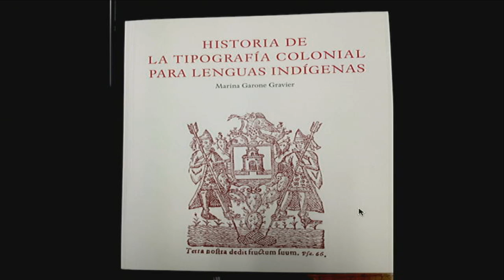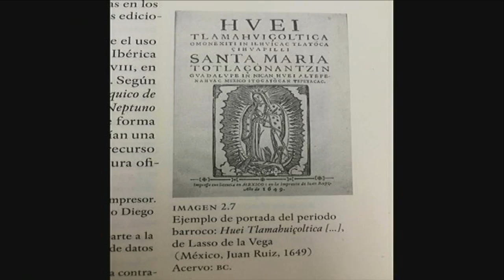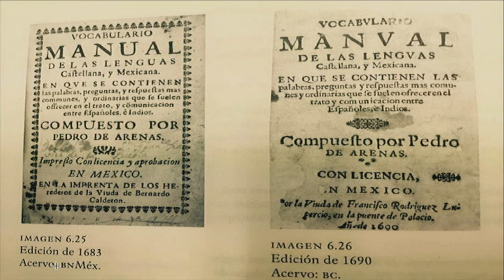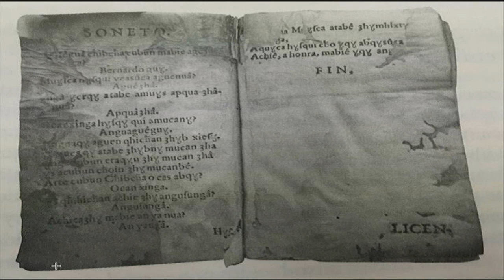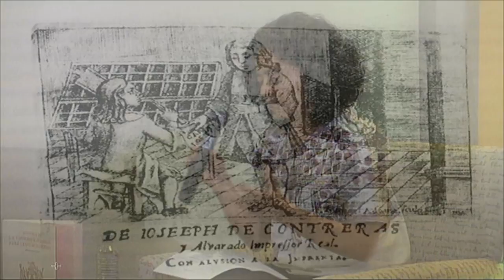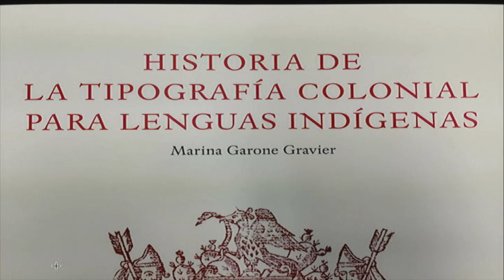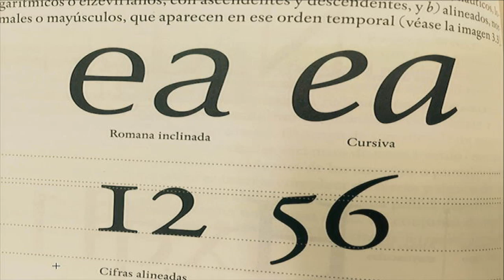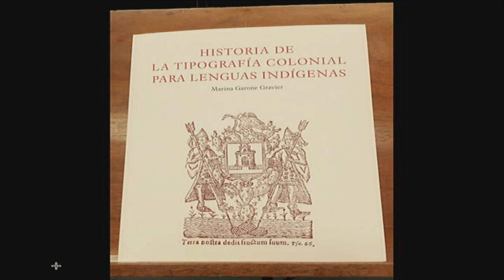Historia de la tipografía colonial para lenguas indígenas / Presentación editorial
Presentación editorial en el marco de la XXVII Feria Internacional del Libro de Antropología e Historia
Libro: Historia de la tipografía colonial para lenguas indígenas / Autora: Marina Garone
Editorial CIESAS, Universidad Veracruzana
Presentan:
Kenya Bello
Berenice Alcántara Rojas
Marina Garone, autora.